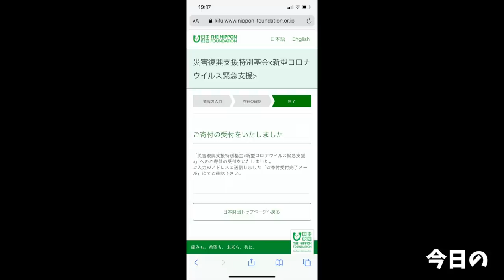【大食い】福井の名物料理が食べたいの、震えるほど食べたくなったの【大胃王】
今回は福井名物のおろしそばを食べたくなってしまったので
それはもう超特大サイズで作ったんですが
やっぱり見慣れ過ぎて普通に見えてしまう今日この頃(ﾟωﾟ)